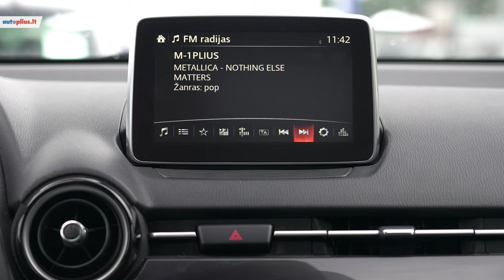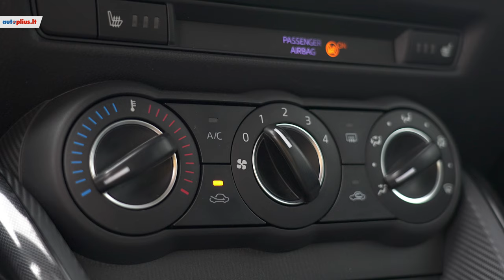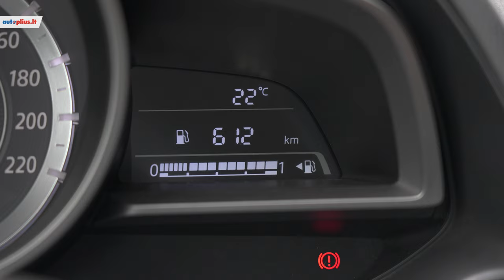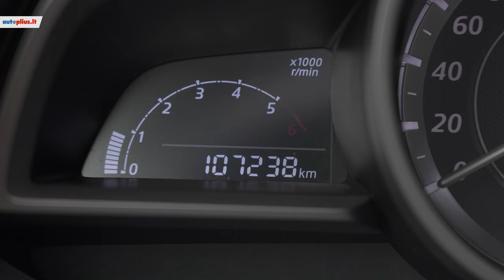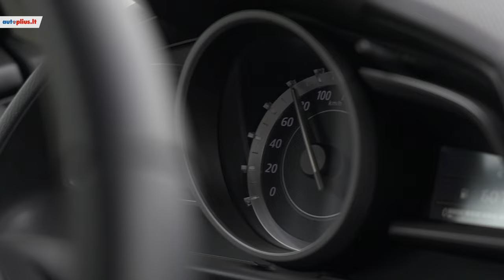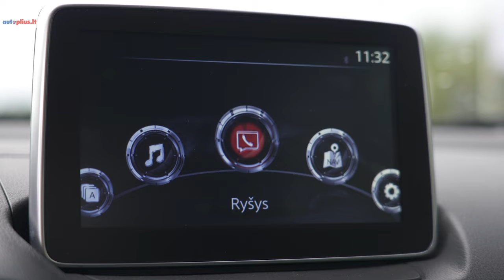Mazda 2 (2014-) - Autoplius.lt automobilio apžvalga